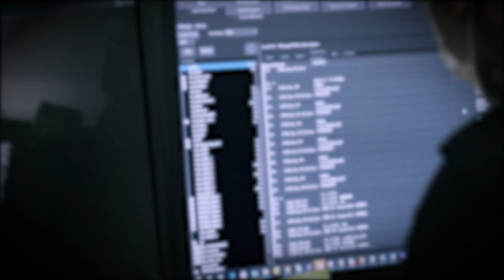Hogwarts Legacy e i Giochi più attesi del 2021 per Emanuele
Anche Emanuele racconta la lista dei suoi giochi più attesi del 2021, e tra questi spicca il nuovo titolo ambientato nell'universo di Harry Potter, Hogwarts Legacy.